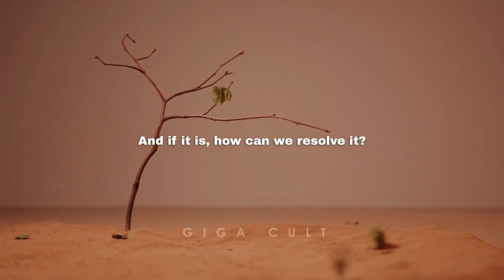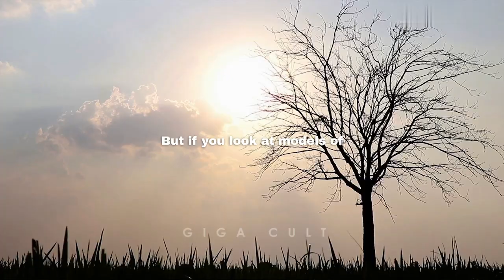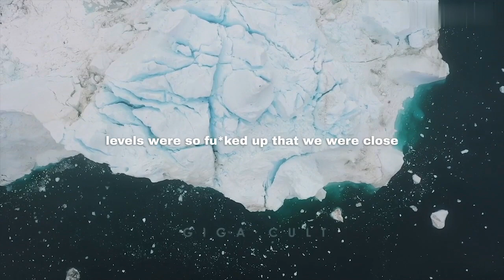Joe Rogan & Jordan Peterson On The Delusion Of Greta Thunberg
Jordon Peterson and Joe Rogan talk in detail about climate change and activists like Greta Thunberg.

This content is edited and shared only for the purpose of education/entertainment.